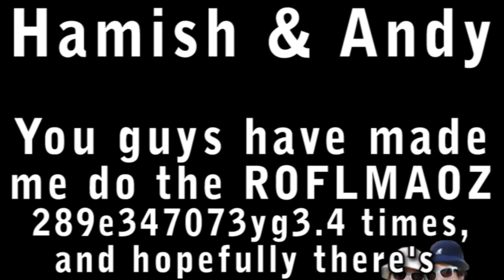(MDZ) Hamish & Andy - It's like that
Thanks Hamish & Andy for brining us 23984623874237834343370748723re763te.4 lolz over teh years.